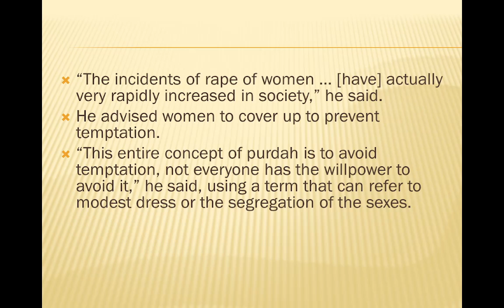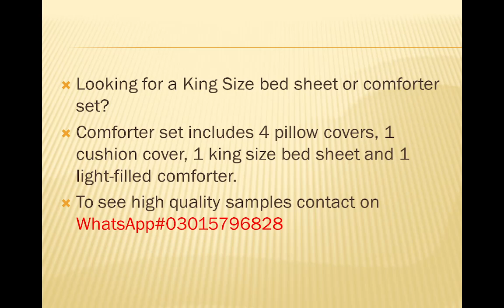Outrage after Pakistan’s Imran Khan links rape to how women dress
Khan faces backlash for saying the increase in rapes indicated ‘consequences in any society where vulgarity is on the rise’.

Pakistani women activists and rights campaigners have accused Prime Minister Imran Khan of “baffling ignorance” after the cricketer-turned-politician blamed how women dress for a rise in rape cases.

In a weekend interview on live television, Oxford-educated Khan said an increase in rapes indicated the “consequences in any society where vulgarity is on the rise”.The incidents of rape of women … [have] actually very rapidly increased in society,” he said.

He advised women to cover up to prevent temptation.

“This entire concept of purdah is to avoid temptation, not everyone has the willpower to avoid it,” he said, using a term that can refer to modest dress or the segregation of the sexes.

Hundreds have signed a statement circulating online on Wednesday, calling Khan’s comments “factually incorrect, insensitive and dangerous”.

“Fault rests solely with the rapist and the system that enables the rapist, including a culture fostered by statements such as those made by [Khan],” the statement said.The Human Rights Commission of Pakistan, an independent rights watchdog, on Tuesday said it was “appalled” by the comments.
“Not only does this betray a baffling ignorance of where, why and how rape occurs, but it also lays the blame on rape survivors, who, as the government must know, can range from young children to victims of honour crimes,” it said.

Pakistan is a deeply conservative country where victims of sexual abuse are often viewed with suspicion and criminal complaints are rarely investigated seriously.

Much of the country lives under an “honour” code where women who bring “shame” on the family can be subjected to violence or murder.

It regularly ranks among the worst places in the world for gender equality.Nationwide protests erupted last year when a police chief admonished a gang-rape victim for driving at night without a male companion. The Franco-Pakistani mother was assaulted in front of her children on the side of a motorway after her car ran out of fuel.

Last year, Khan was criticised after another television appearance where he failed to challenge a Muslim leader’s insistence that coronavirus had been unleashed because of the wrongdoings of women.

The latest controversy comes as the organisers of International Women’s Day marches battle what they have called a coordinated disinformation campaign against them, including doctored images and videos circulated online.

It has led to blasphemy accusations – a hugely sensitive issue in Pakistan where allegations have previously led mobs to attack people.

The organisers of the annual rally have called for the prime minister to intervene.

In his weekend TV appearance, Khan also blamed divorce rates in Britain on the “sex, drugs and rock and roll” culture that began in the 1970s, when the twice-divorced Khan was gaining a reputation in London as a “playboy”.